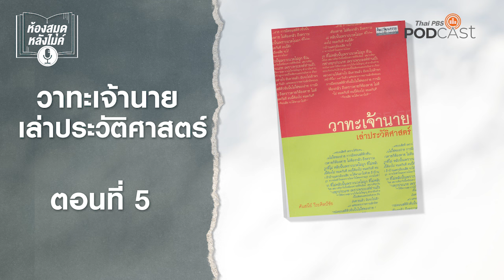วาทะเจ้านาย เล่าประวัติศาสตร์ | EP5 | ห้องสมุดหลังไมค์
ห้องสมุดหลังไมค์ ขอนำเสนอ หนังสือ วาทะเจ้านายเล่าประวัติศาสตร์ ที่นำเสนอเรื่องราวทาง ประวัติศาสตร์ ด้วยวิธีการนำข้อความหรือคำพูดที่น่าสนใจในประวัติศาสตร์ ของเจ้านายบางพระองค์ มาเป็นหลักในการเล่าเรื่อง ซึ่งอารมณ์และความรู้สึกต่างๆ ในคำพูดของบุคคลในประวัติศาสตร์เหล่านั้น สามารถที่จะสะท้อนถึงรายละเอียดของเหตุการณ์ สะท้อนถึงนิสัยใจคอ ความรู้สึกนึกคิดของผู้พูด อันจะนำไปสู่เหตุผลหรือต้นสายปลายเหตุของการกระทำหรือสิ่งที่เกิดขึ้นในครั้งนั้น
คำพูดของบุคคลในประวัติศาสตร์สามารถที่จะสะท้อนถึงรายละเอียดของเหตุการณ์ นิสัยใจคอ ความรู้สึกนึกคิดของผู้พูด ซึ่งนำไปสู่ต้นสายปลายเหตุของการกระทำที่เกิดขึ้นในครั้งนั้น โดยเฉพาะเรื่องที่เกี่ยวกับอารมณ์ ความคิดและความรู้สึกของบุคคลที่สามารถสร้างหรือเปลี่ยนแปลงประวัติศาสตร์ได้